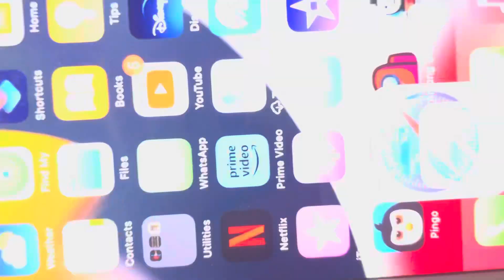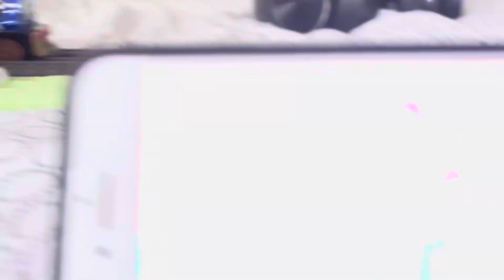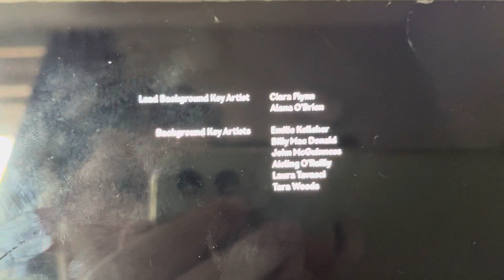T&F/MLP Pony Life: S2 Ep 17 Thomas VS Rajiv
During His Visit To India Like He Always Does, Thomas And Rajiv Have A Major Falling Out With Each Other That Who Gets To Spend Time With Ashima.